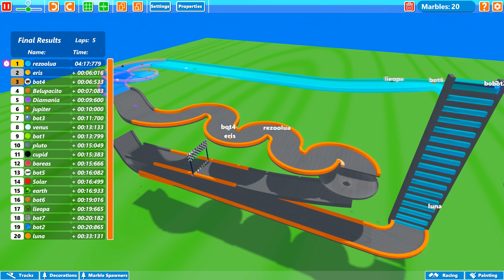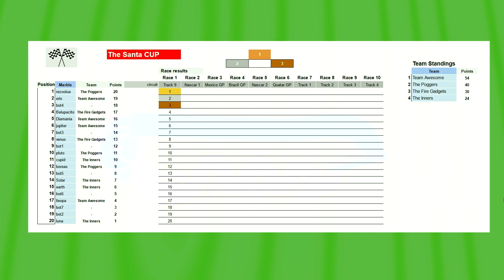The Santa CUP21 Race 1 / Marble World Racing (track: 9)